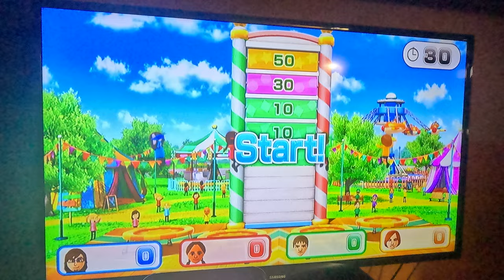Wii Party U - Highway Rollers (SCBJ 2.0 vs Standard Difficulty, 4K60fps, Part 2)